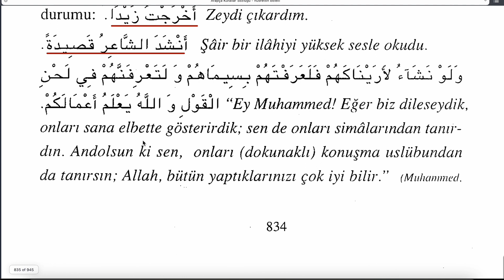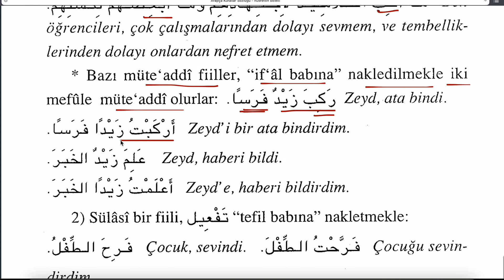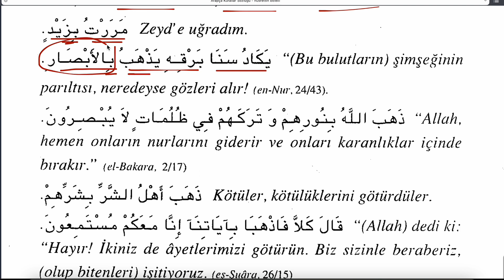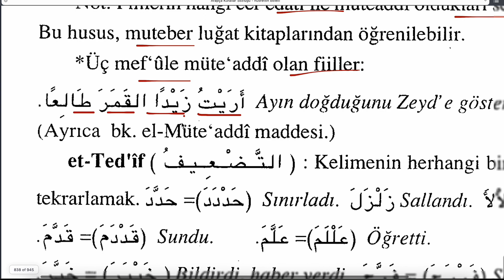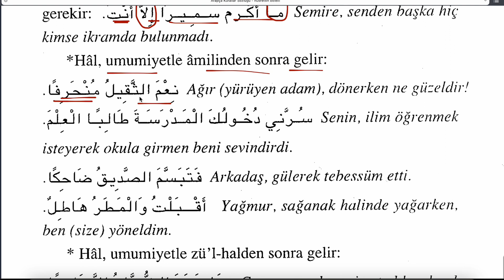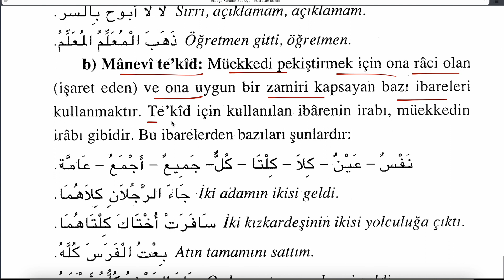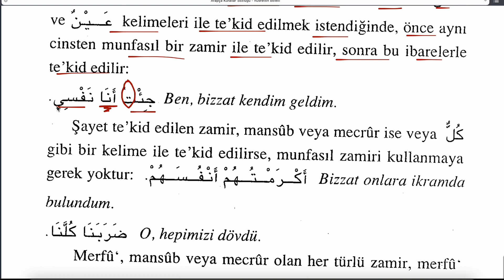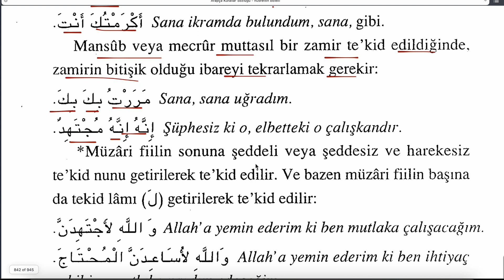ARAPÇA KURALLAR SÖZLÜĞÜ 106